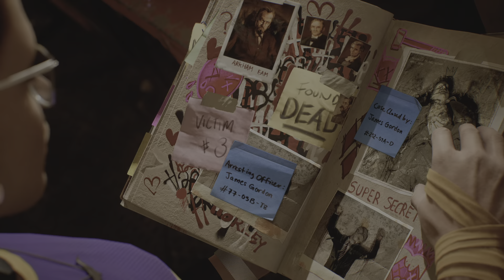Gotham Knights_20240224151411